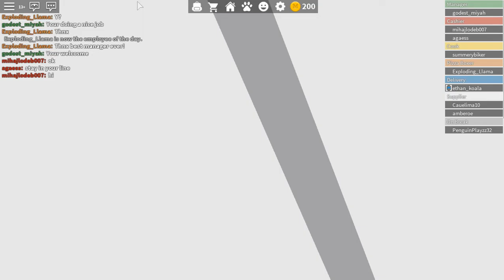THOMAS RAN ME OVER!! | Roblox Work At A Pizza Place w/Thomas Plays!